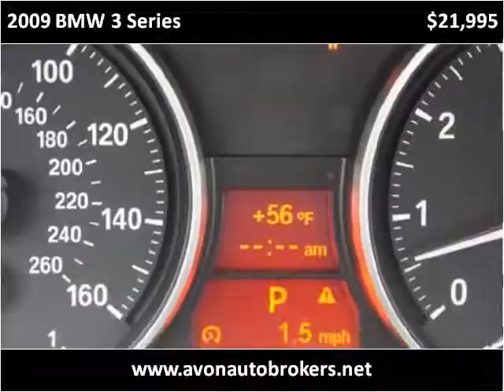2009 BMW 3 Series Used Cars Brockton MA